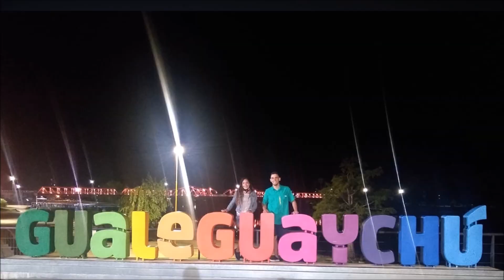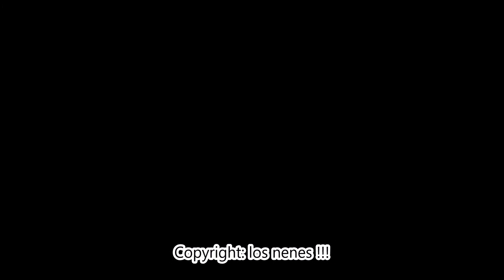Paseo a Gualeguaychú juntos de Vacaciones [2020]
Nuestro 1er viaje juntos - 2020 Gualeguaychú